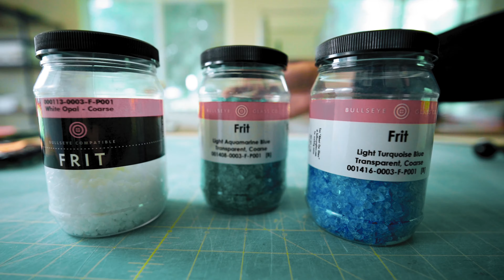Terri Greene Intros Glass Musing | 16:9